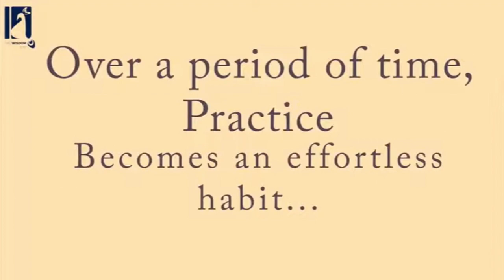Key to Excellence-good birth, great teacher or what was the other one?